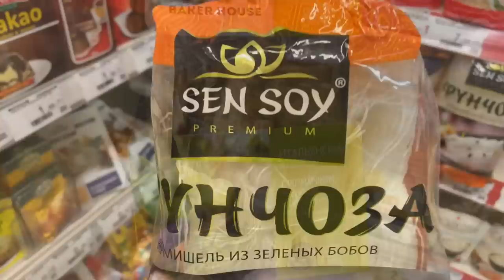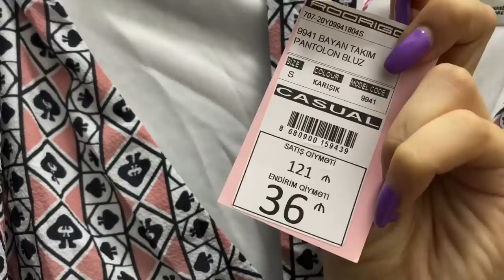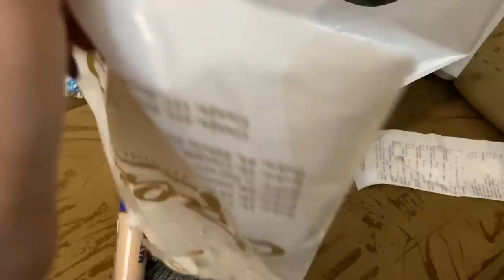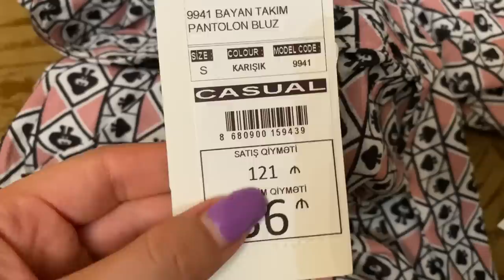90% СКИДКИ ! КУПИЛА КУЧУ ОДЕЖДЫ ЗА КОПЕЙКИ / ШОПИНГ С ПОДРУГОЙ / Ayka Emilly